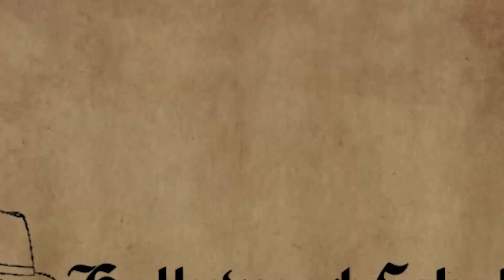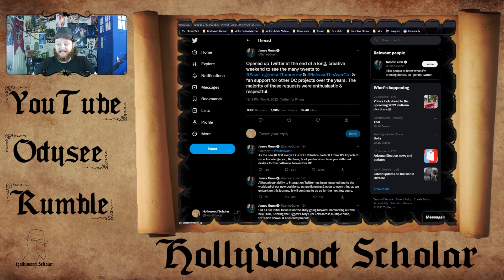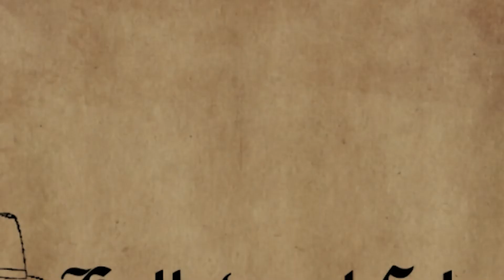James Gunn RESPECTS Fans | DC's FUTURE is Bright